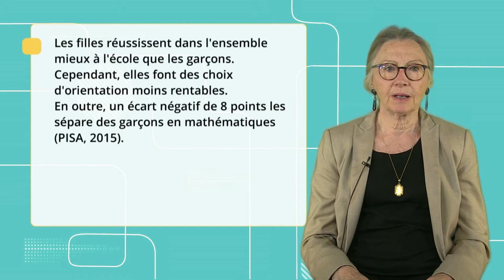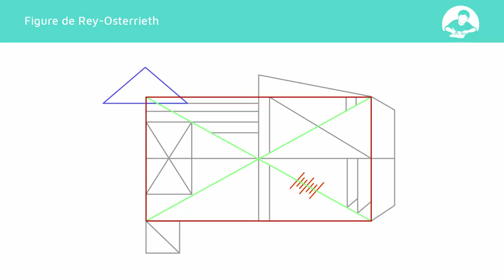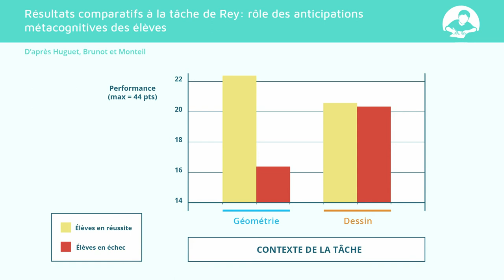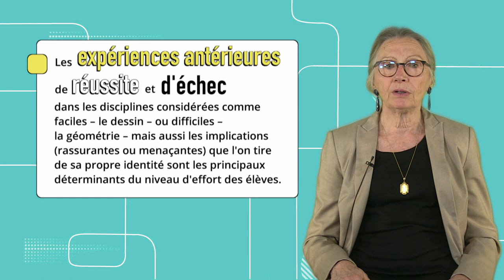Motivation et métacognition 10: La menace du stéréotype